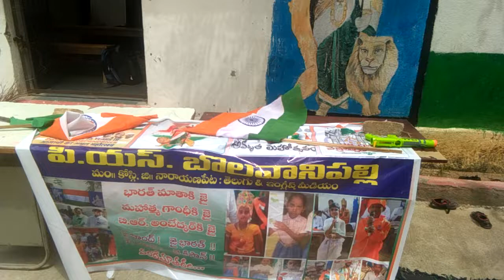75 year's independence varjyostavalu closing program with pyramids by primary school Bolwanipally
Direction by k Narasimha teacher part 2